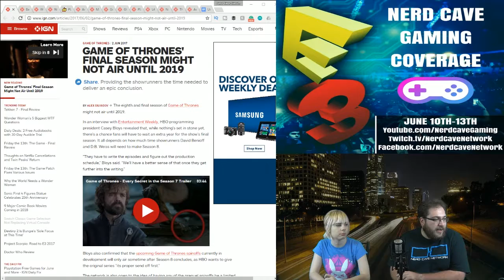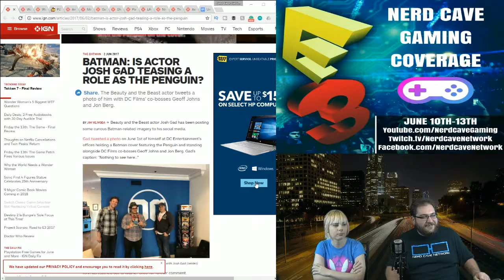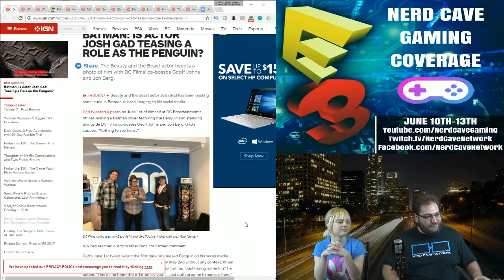Josh Gad As The Penguin - The Nerd Cave Podcast Ep. 212 (Pt.1)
Josh Gad might become the next Penguin for DC, Game of Thrones final season might be pushed back to 2019.